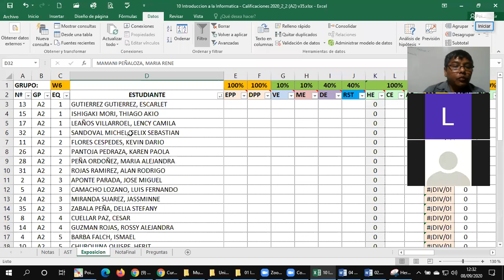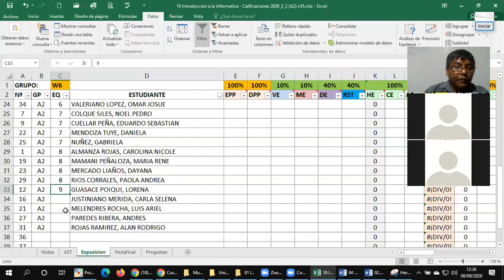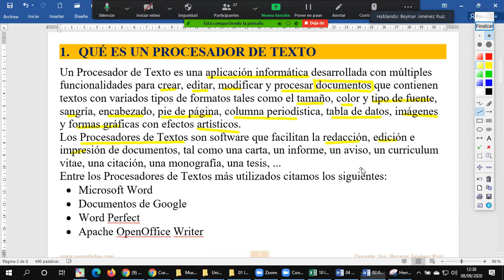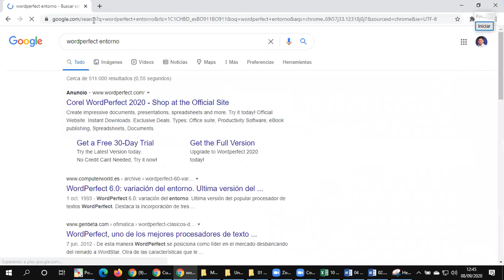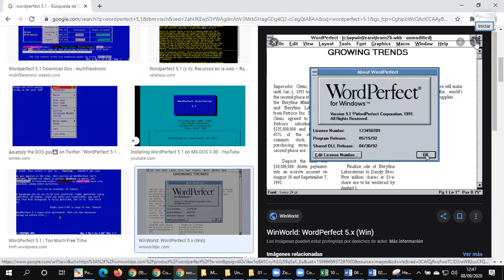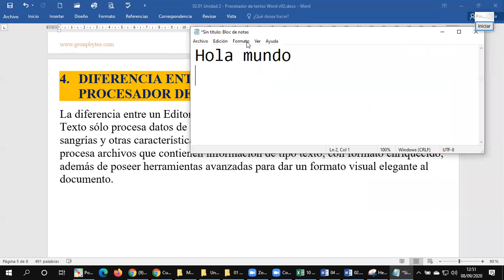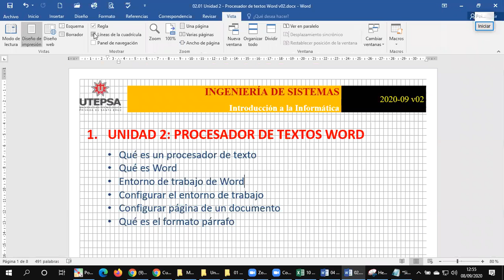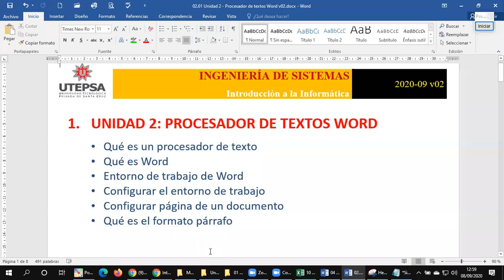cvIntroInfo 202009081232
Clase virtual de Introducción a la Informática.